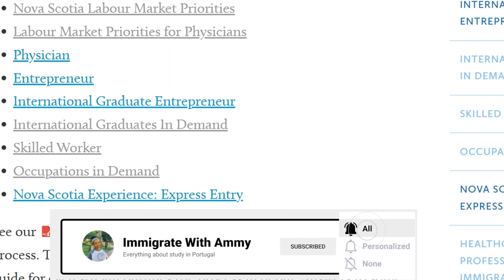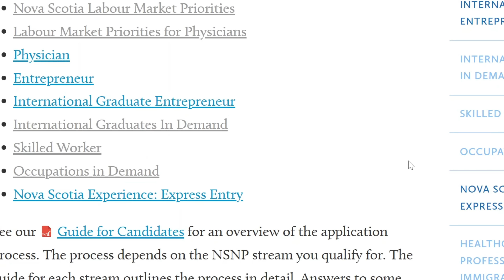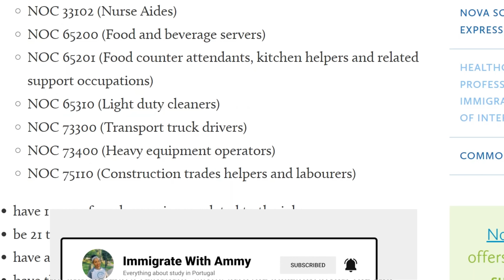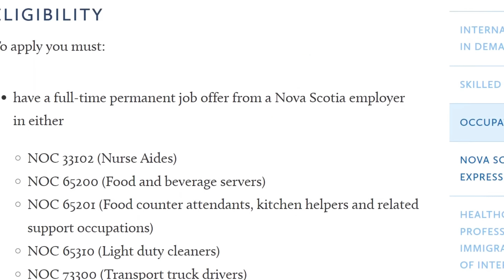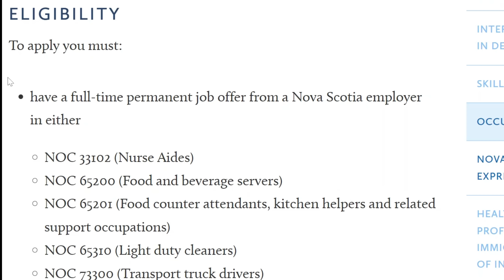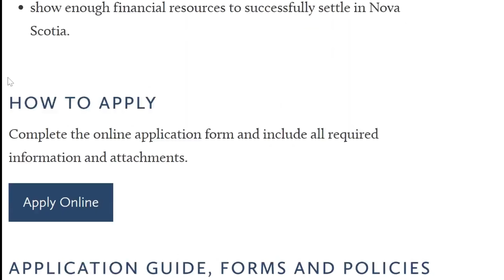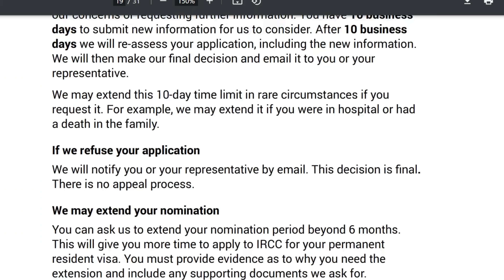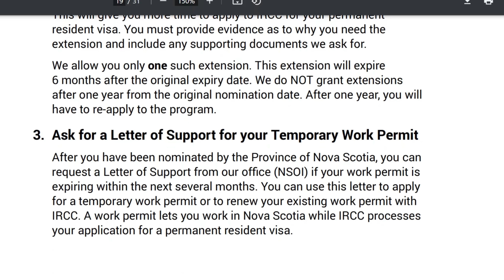NEW! IMMIGRATE TO CANADA IN NOVEMBER 2023 | FAST AND EASY IMMIGRATION STREAM-NO EXPRESS ENTRY NEEDED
Are you searching for a promising career and a fresh start in Canada? Look no further! In this insightful video we uncover the exciting world of one of Nova Scotia's immigration Stream. There are diverse range of highly sought-after jobs that are creating waves in the thriving province of Nova Scotia.
Unlike many other immigration routes, this Nova Scotia's immigration stream is different. There's no Express Entry nomination, Only 1 year of work experience needed, Age between 21 to 55 and no degree needed and some other eligibility criteria. This might just be your golden ticket to a brighter future.